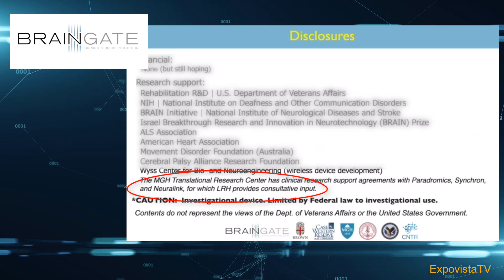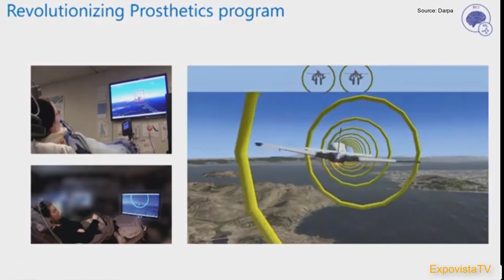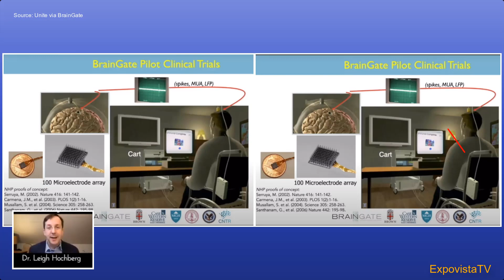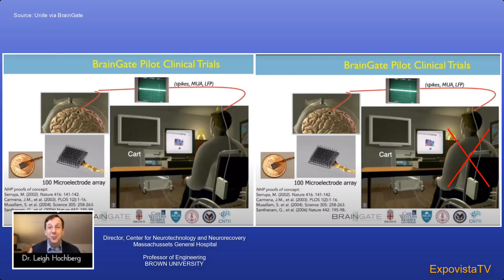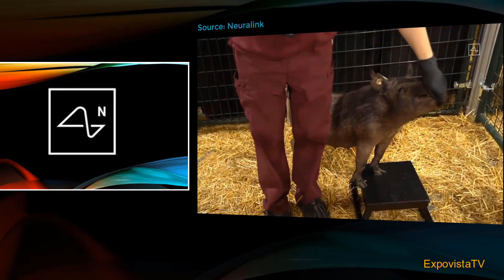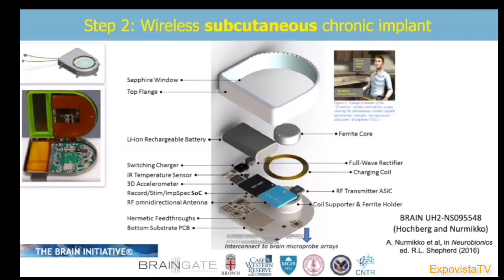Brain Connections: How Neuralink, Darpa, Braingate Share Goals And Data.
Neuralink shows that a monkey can play a game using brainwaves generated by an implant. Humans can do it too, but with a more complex and invasive technology. Other research labs are improving their technology and they work with humans.  Some of these labs also collaborate with Neuralink, since they share the common goal:  to allow people with some form of disabilities to communicate through a computer in the most natural way.  BrainGate is one of these labs, here they share their experience.